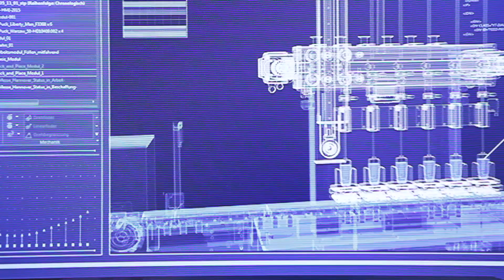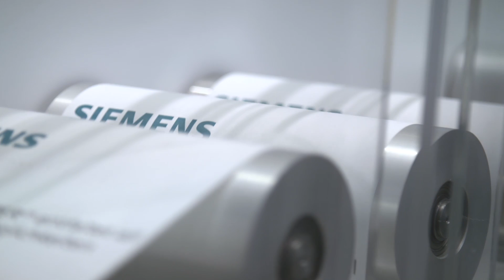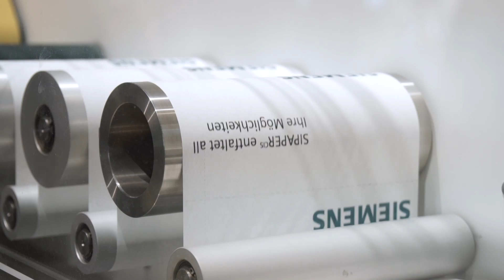Digitalization in the Process Industry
Siemens innovative industry software SIPAPER for the paper industry. Digitalization has also become the essential competitive factor in the industrial area. SIPAPER represents an all-in-one solution for the fields of automation, drive technology and power distribution – and thus Integrated Drive Systems (IDS) in all dimensions.